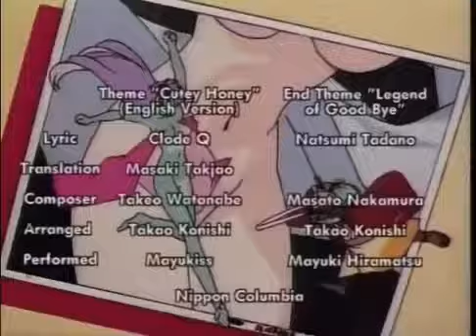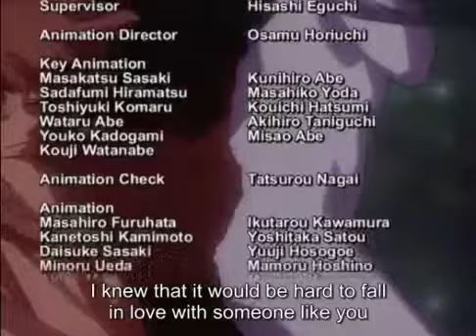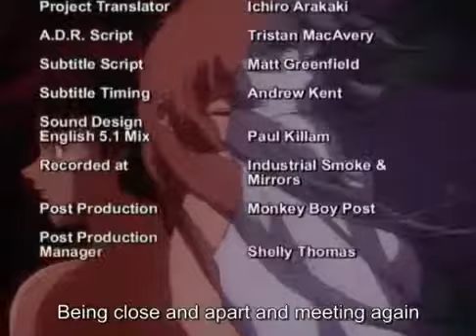New Cutey Honey (1994) OVA 06: The Evil of Revenge.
+16(Nudity, Violence, Language). -English Mono. -A.K.A: Shin Cutey Honey. Cosplay City is in danger when the evil Dolmeck shows up. Commanding his army of monsters, he plans on destroying.

English Mono. -A.K.A: Shin Cutey Honey. Cosplay City is in danger when the evil Dolmeck shows up. Commanding his army of monsters, he plans on destroying everything. Only one person can stop.